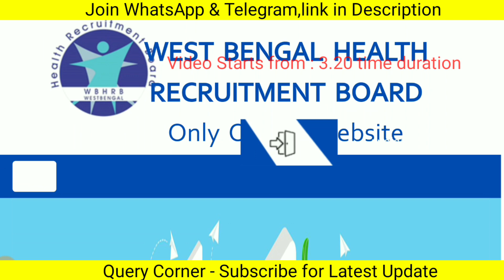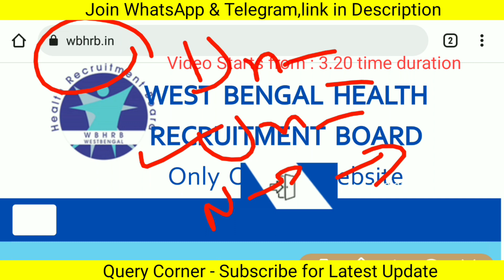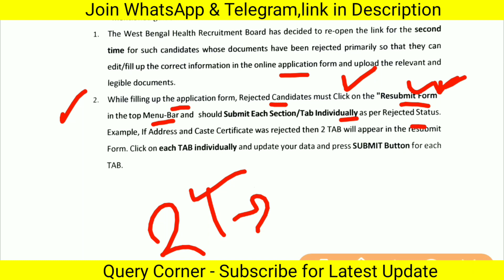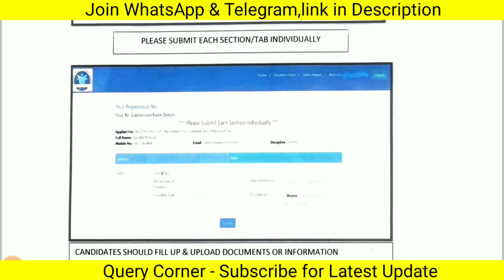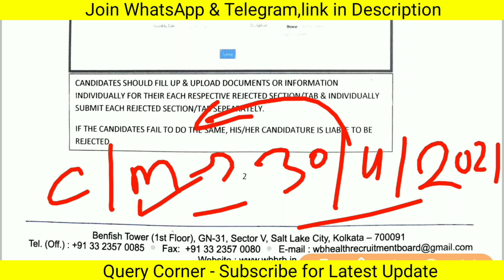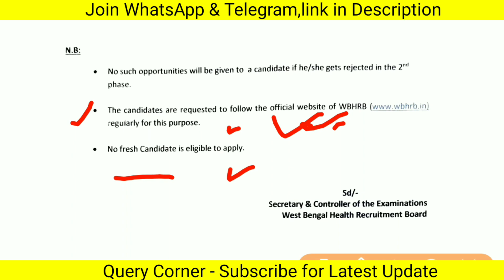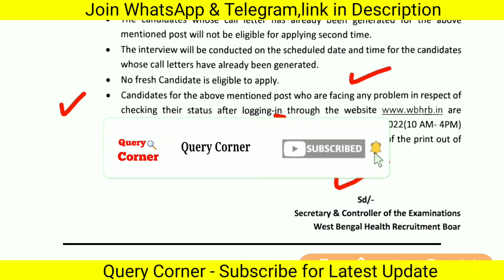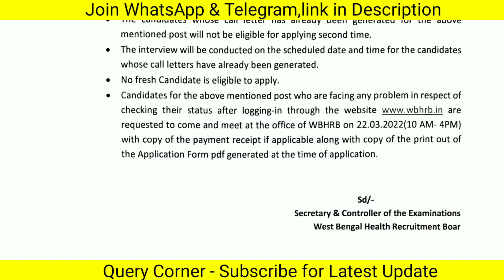Resubmit Form - Options for Rejected Candidates | Log in Problem | WBHRB new notice for staff nurse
WBHRB Staff Nurse Recruitment 2020 Result,
KMC Staff Nurse Recruitment 2021, nurse recruitment WB, permanent nurse recruitment 2021, 2021 nurse recruitment west bengal

🌼1.

🌼2.

🌼3.

🌼4.

🌼5.